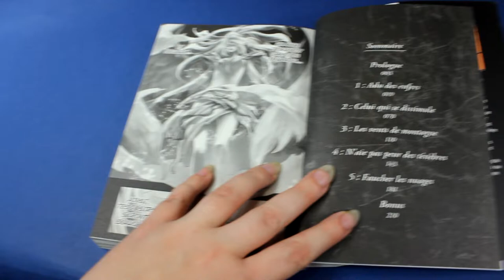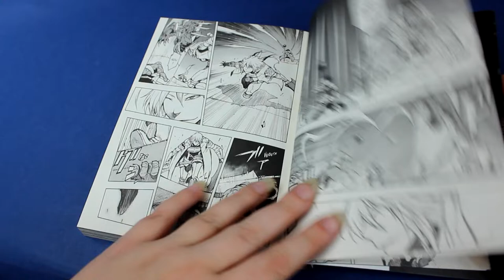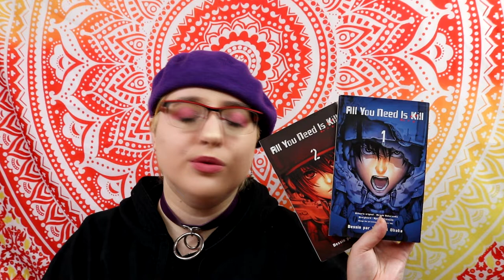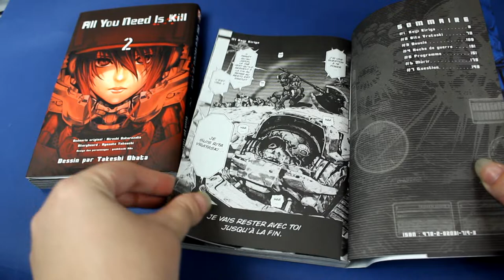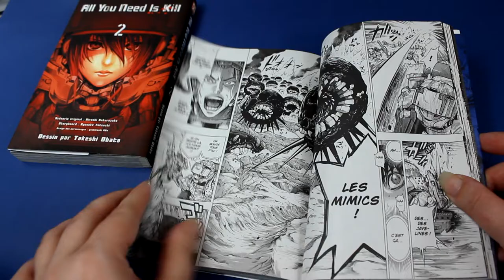[Critique manga] All you need is kill & Twelve Demon Kings (shonen// kazé et pika)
Résumé de All you need is kill :
VIVRE…
MOURIR…
RECOMMENCER…

Il y a des cauchemars dont tu ne peux pas te réveiller, quels que soient les efforts que tu fasses. Moi, j’étais prisonnier d’un cauchemar, et peu importe le nombre de fois où je me réveillais, j’étais toujours piégé à l’intérieur. Savoir que j’étais pris dans une boucle, une boucle temporelle dont je ne pourrais plus sortir, était pire que tout. (...)
Aucune importance si je gardais tout ça pour moi, si personne ne me croyait jamais. Ça n’en était pas moins vrai. (...) La douleur qui te traverse le corps comme un éclair, les jambes si lourdes qu’il te semble qu’on les a remplacées par des sacs de sable, la terreur si intense qu’elle te serre le cœur – tout ça ne sortait ni de mon imagination ni d’un rêve. Je ne savais pas exactement comment, mais j’avais été tué. Deux fois. Aucun doute possible.

Résumé  Twelve Demon Kings :
Dans un monde où les démons sèment le chaos et la destruction, l'humanité a perdu tout espoir et vit ses derniers instants. Seul un mystérieux individu ne baisse pas les bras. Son nom : Adu. Rassemblant une équipe d'habiles combattants, il s'est mis en tête d'éliminer un à un les surpuissants douze rois-démons qui règnent sur l'Enfer. Mais ce chevalier n'est pas celui qu'on croit et cache un secret des plus terrifiants…